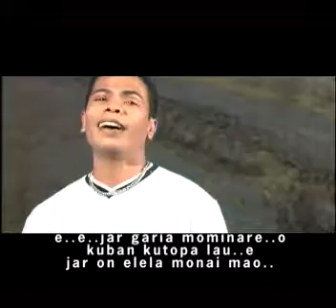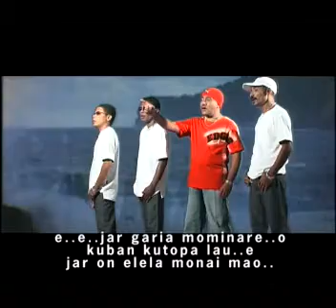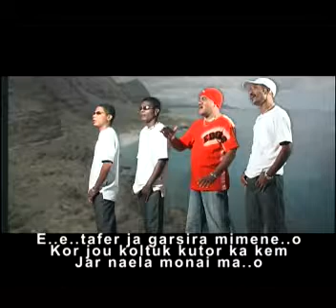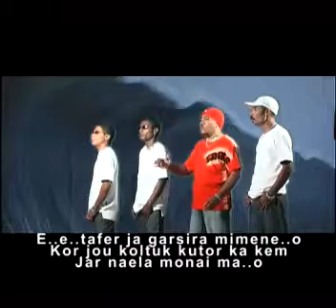Enjakarang Eba Sai Sai - By Tahuri